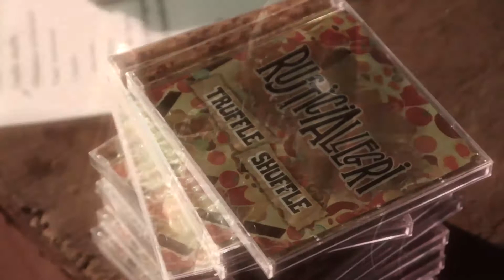RUSTICIALLEGRI Live at RLT Unplugged 2014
RLT Unplugged 2014 è giunto al penultimo appuntamento. Stavolta è stato il turno dei Rustici Allegri, poliedrico trio romano che ha condito la serata con un po' di bluegrass. Un bel live all'insegna della buona musica e della simpatia.

video a cura di Vibes Art
audio a cura di BackBeat Studio